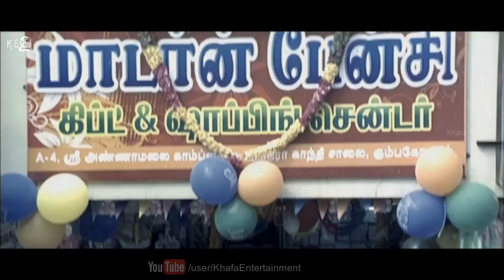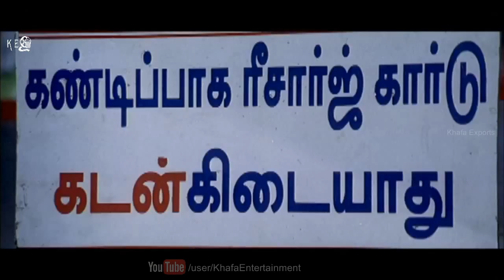Kadannai Kodutha Nanba Video Song - Eththan | Vimal | Sanusha | Taj Noor | L. K. Suresh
Kadannai Kodutha Nanba HD Video Song - Eththan.

Film : Eththan
Starring : Vimal, Sanusha, Jayaprakash, Singampulli etc,.
Direct : L. K. Suresh
Studio : Sherali Films
Producer: Nazir
Overseas: Khafa Exports

Eththan, also known as Ethan is a 2011 Indian Tamil language drama film written and directed by L. K. Suresh. The film stars Vimal, Sanusha in the lead roles, whilst Jayaprakash, Singampuli, Mayilsamy and Manobala in supporting roles, with music composed by Taj Noor. A remake of the 2010 Telugu film Kalavar King, directed by Suresh himself, the film was released on 27 May 2011,with moderate review.